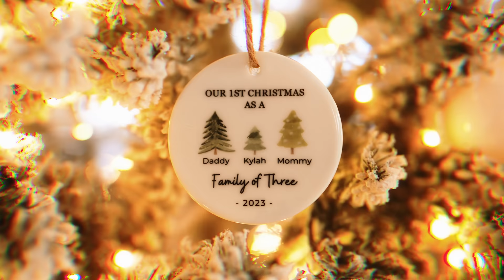TRICIA & KAM'S OFFICIAL VLOGMAS 2023 INTRO! | VLOGMAS DAY 1